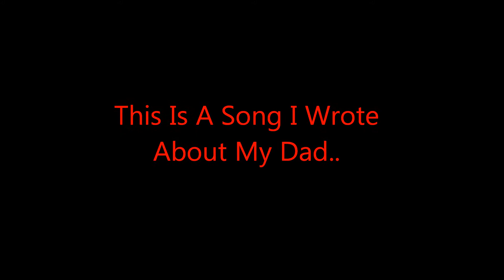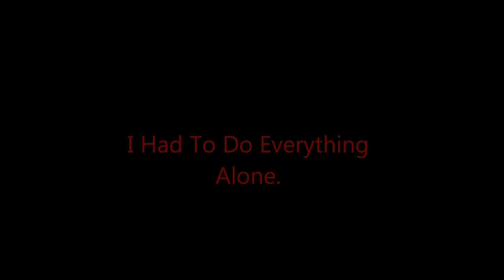Dear Dad-Daryl Mapstone_ft_BeckieeTimms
I wrote this song for my dad.. listen to the lyrics, all i want you to know is im happy without you. I  have the perfect family,and the perfect life. My Mum,Sisters,And Family make me who i am today. But your not here to see me grow up. All i wanna know is why..(wrote by daryl mapstone)